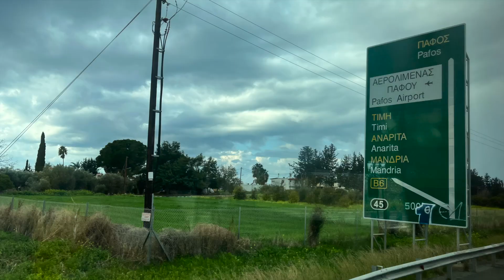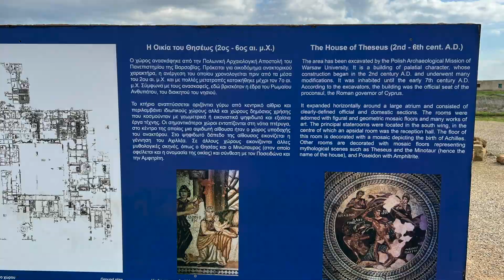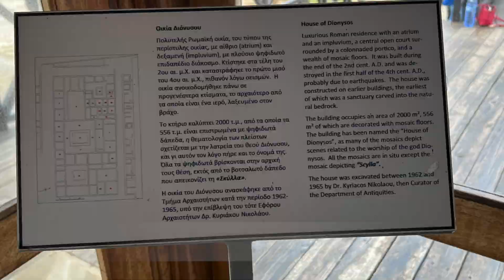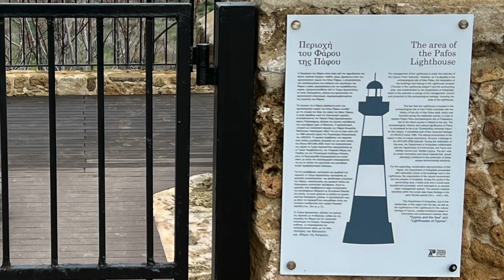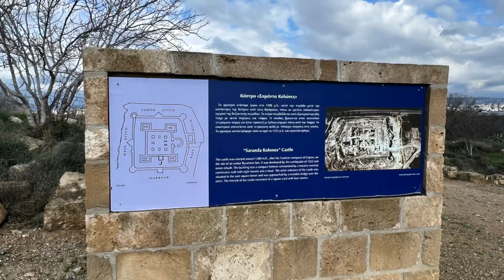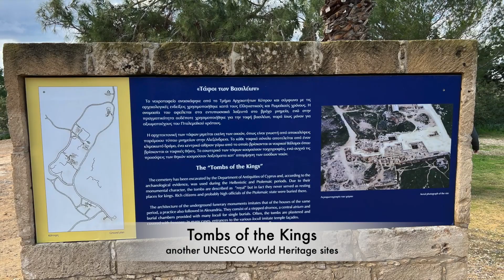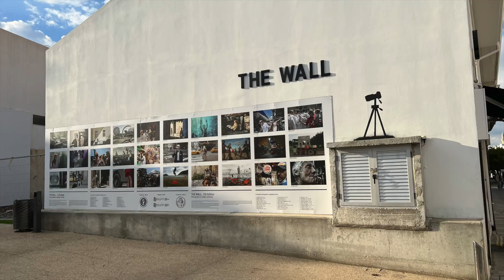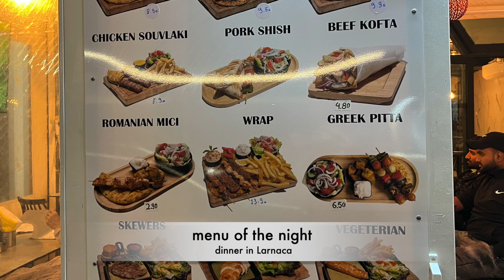Day 4 in Cyprus, Jan 2024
We travelled to Pafos by bus, and it took 2 hours to get there from Larnaca. The bus driver was very helpful and cheerful. We went first to the archaeological park to see the finds of Roman mosaics there, which are very delicate and exceptionally beautiful. One must go and see in person one day. Next we went to the Tombs of the Kings and the area around the Pafos bus station. At 16:00 we had to go back because it was the last bus of the date. If one like to see the archaeological finds and Roman mosaics, this video will sure be able to broaden one's horizon. Enjoy.